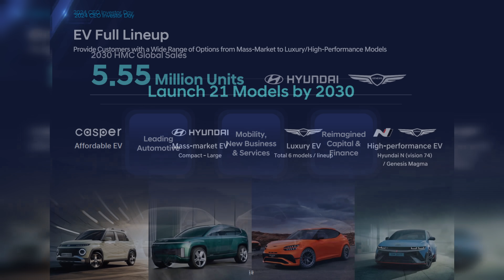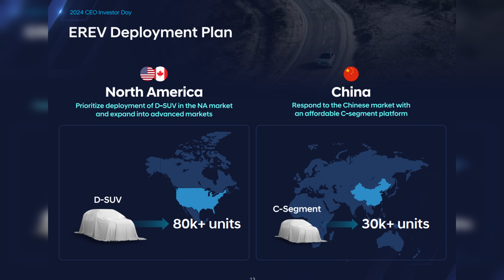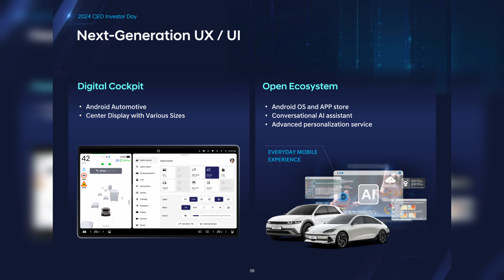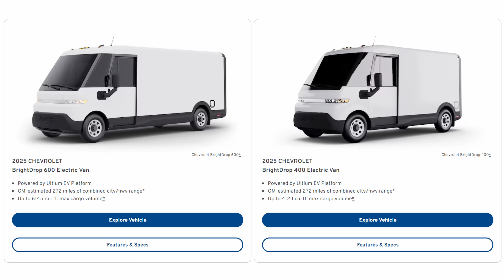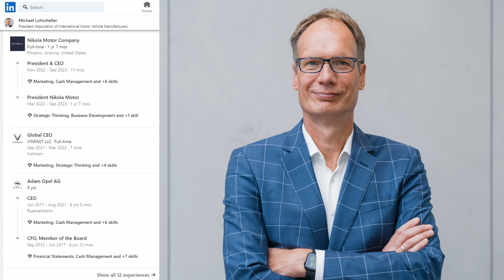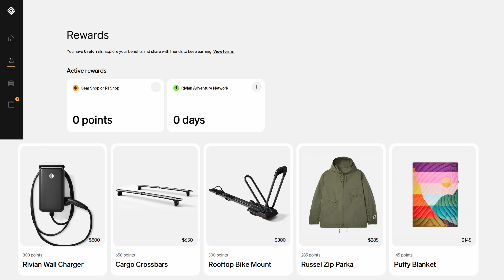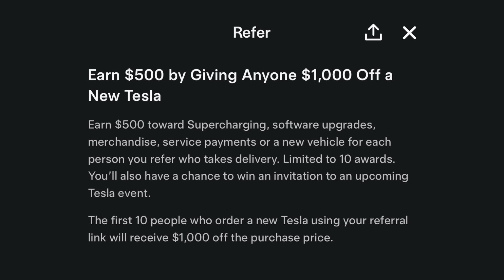The Current : Weekly EV News Ep#26 Sept 1, 2024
00:00 Intro
00:17 Hyundai's new EV Strategy
02:56 GM x Samsung SDI Battery Factory
03:59 Brightdrop is now Chevy
04:38 Pentagon's Grant for Cobalt Refinery
05:57 Polestar Executive Shakeup
08:11 EV Referral Programs from Rivian & Tesla
09:52 6 Months! Help us out!

Summer is coming to an end and there is still time for great fall eBike riding. We hope you'll check out our eBike reviews before you make a decision.  We've got a whole channel for that: @MissGoElectricRideReviews
A great start is our "Complete eBike Buying Guide":

Other Miss GoElectric Channels:
YouTube.com/@MissGoElectricRideReviews
eBikes and eMobility Reviews, Previews, and News
YouTube.com/@MissGoElectricIndustry